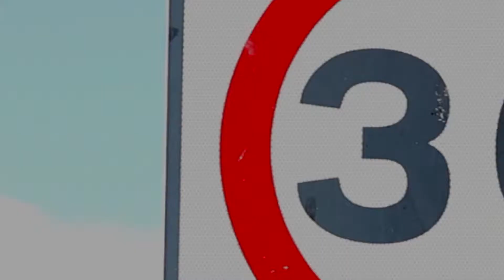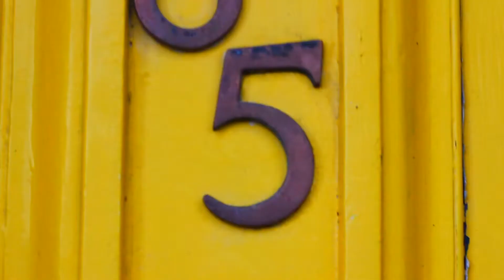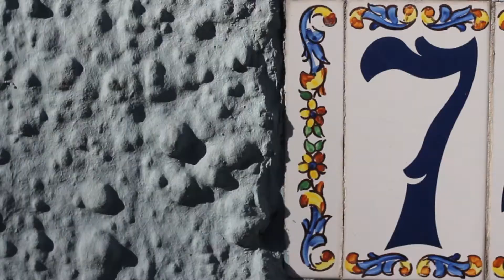Time is Reality.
Preliminary experimental film.